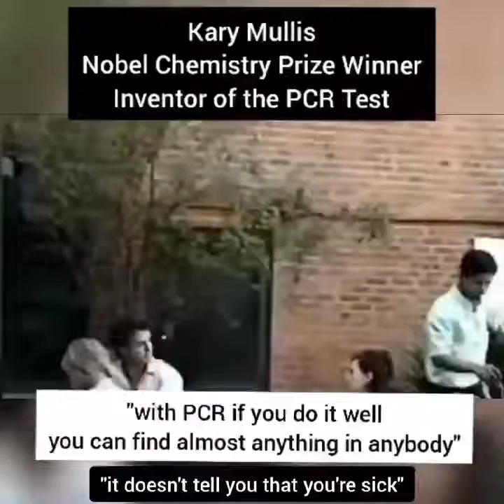Kary Mullis explains why his PCR test is not a diagnostic test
Kary Mullis explains the PCR test is not designed to identify Infectious diseases.